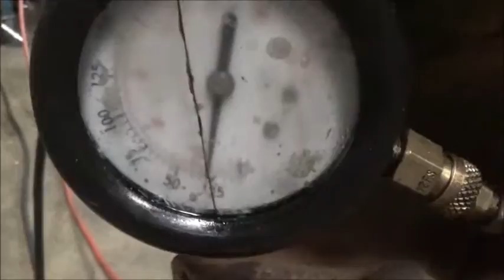indianadiesel.com Chev 6 5L diesel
indianadiesel.com run in on a used 6.5L diesel engine.